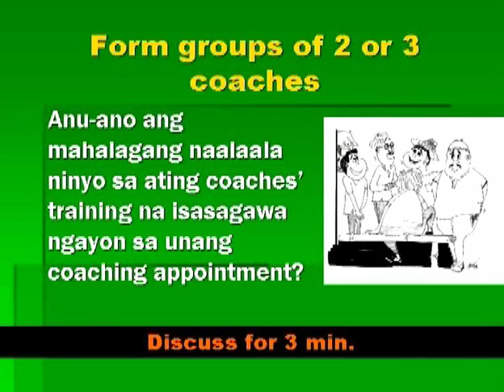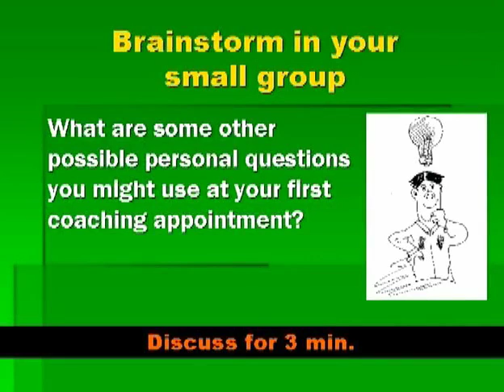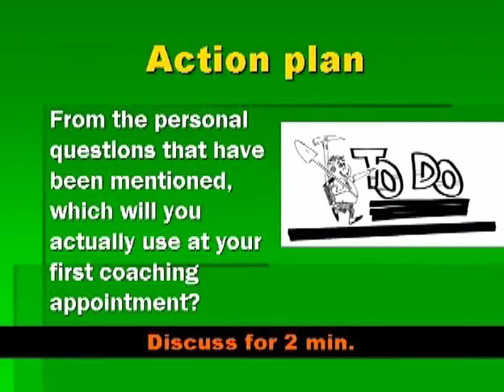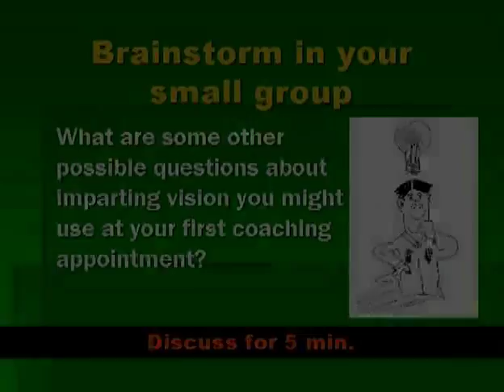BCP01 2 2 Church Planting Networks / 10:56 / David White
A. Coaching appointment

1. Write coaching question.
2. Personal question
3. Ministry question
4. Action plan

This is seminar of Bayanihan Church Planting by David White. He is serving for Philippines Churches for long time as a member of Philippines Challenge. This is series in Taglish. KCN converts and uploads them.